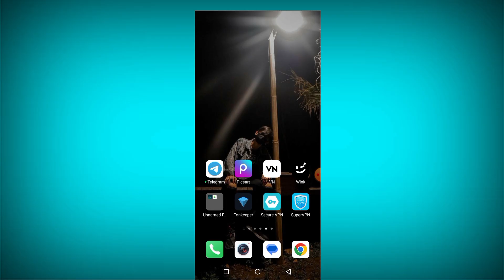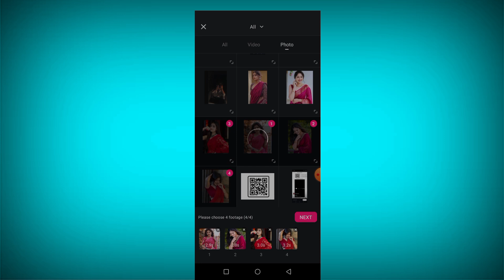Vn App Lyrics Video Editing || Trending Reel Editing Just One click